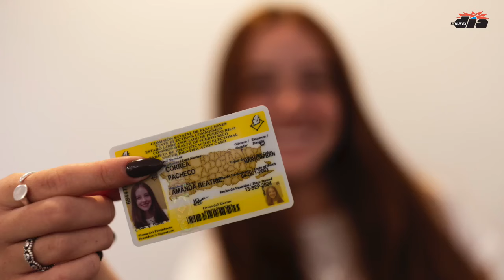“Están atropellando el proceso”: jóvenes boricuas hacen lo posible para poder votar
Califican como "tedioso" el proceso para solicitar o renovar la tarjeta electoral de cara a las elecciones generales en Puerto Rico.